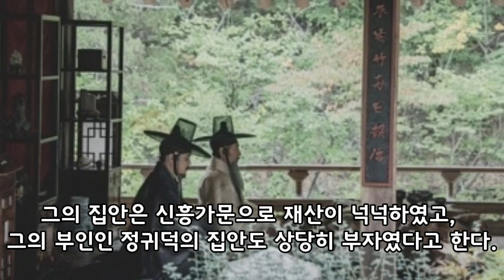소문난 악처였던 어우동의 엄마 정귀덕 - 조선시대 소문난 악처중 한명이었던 여인 정귀덕이야기. 재미있는 역사이야기. 야담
조선시대 수많은 남자와의 염문으로 세상을 떠들썩하게 했던 어우동.
그런데 어우동만큼이나 그녀의 엄마또한 악처로 명성이 자자한 인물이었다.
재미있는 역사의 뒷이야기